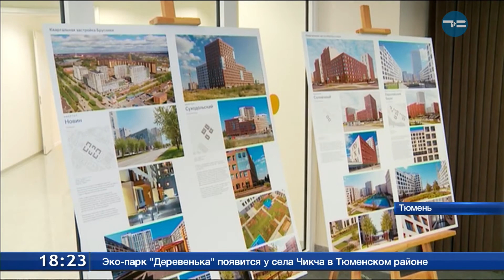Недвижимость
Строятся у нас не только отдельные города, но и в целом вся Тюменская область. К примеру, до конца этого года в регионе планируют сдать один миллион 250 тысяч квадратных метров нового жилья. А это немало. Причем есть совершенно новые дизайн проекты. К примеру, в Тюмени приступили к строительство ещё одного микрорайона "Европейский".